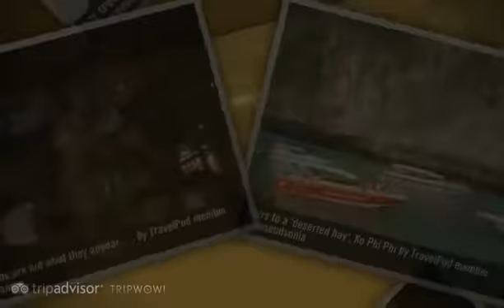"The holiday part" Jamesandsonia's photos around Krabi, Thailand (krabi thailand blogs)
Preview of Jamesandsonia's blog at TravelPod.